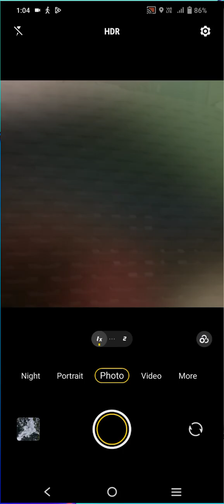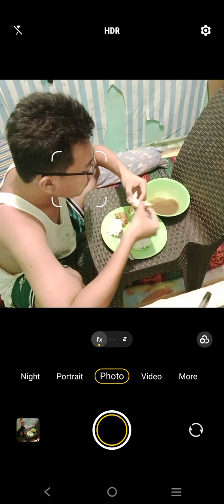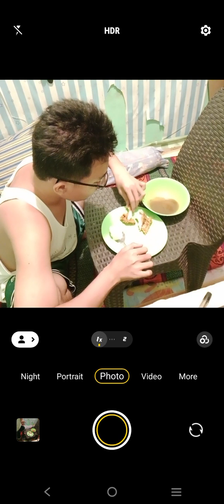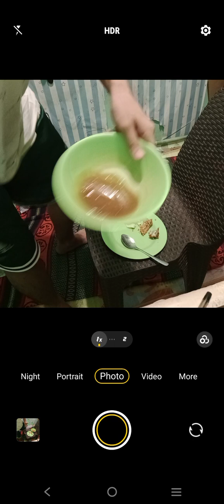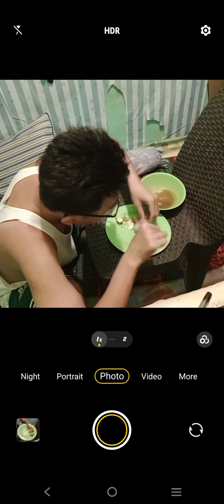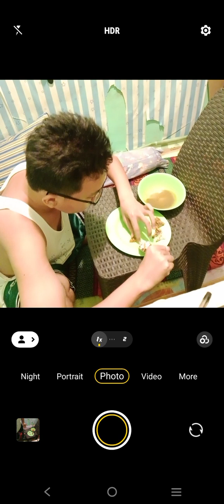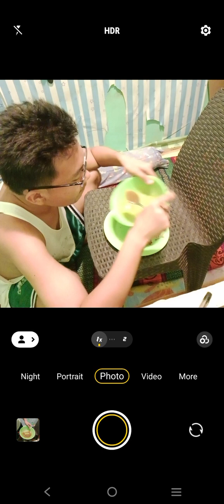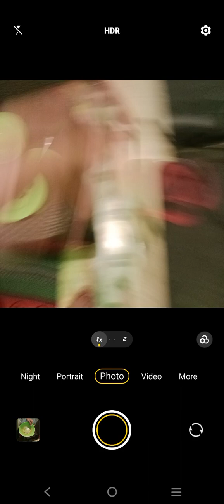Marvin Rey — Vlog 17,494